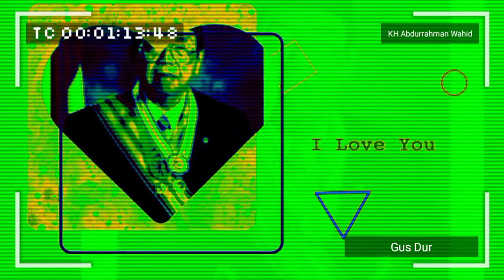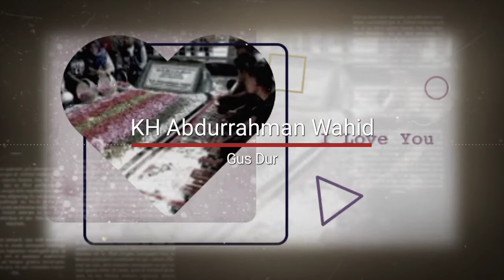Kisah Gus Dur Tak Punya Dompet Dapat Uang 50 Juta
KH Abdurrahman Wahid atau Gus Dur merupakan Presiden RI ke empat.